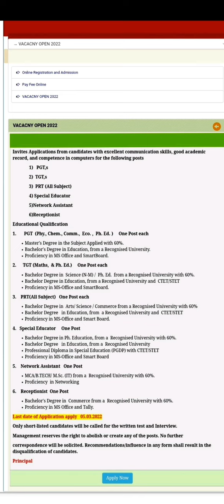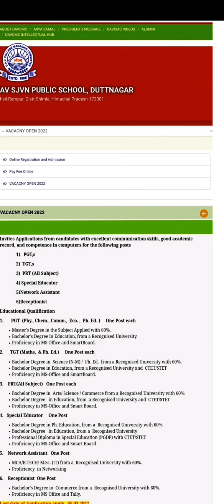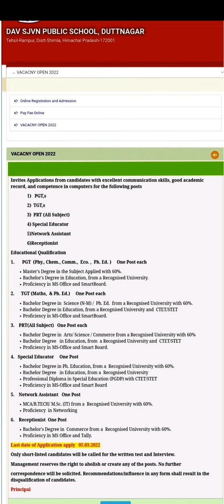VACANCY IN DAV PUBLIC SCHOOL, DUTTANAGAR, SHIMLA, TEACHING & NON-TEACHING RECRUITMENT#DAV VACANCY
DAV PUBLIC SCHOOL, DUTTANAGAR, SHIMLA, has released vacancy for the post teachers & official staffs. All the candidates from all states can apply. It's a permanent job. Freshers are eligible to apply for PGT, TGT, PRT, special educators, receptionist and other posts. Salary as per the central government rules. Last date to apply online is on or before 5 March, 2022.